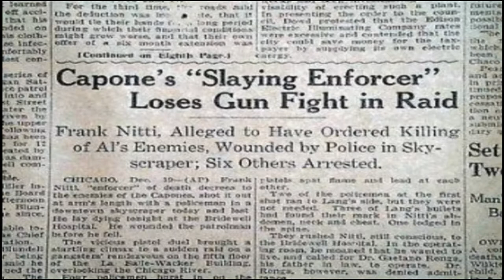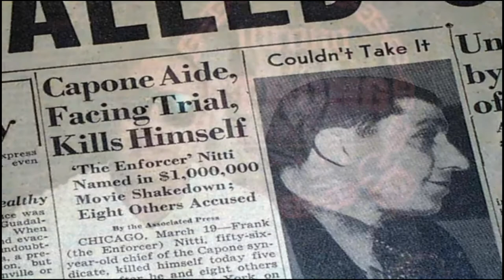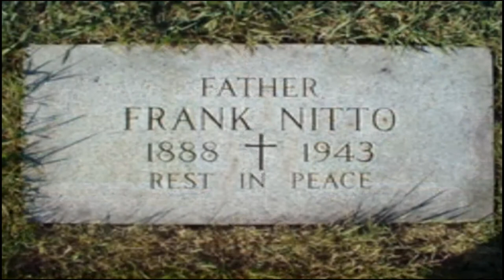The Rise And Fall Of Frank Nitti | His workings with Al Capone And How He Went Out.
The gangsters of the MOB, AL Capone and Frank Nikki!